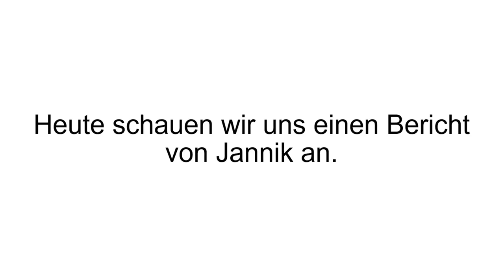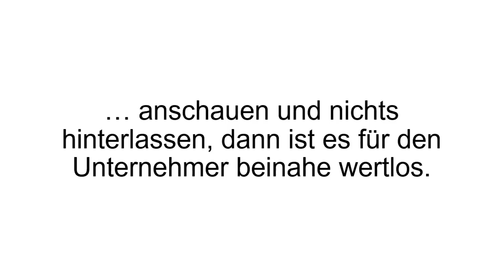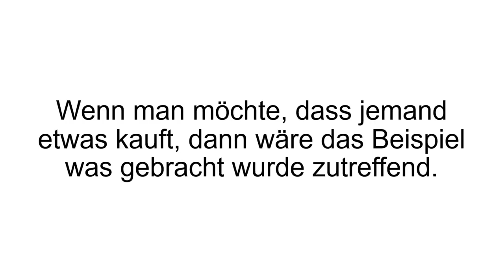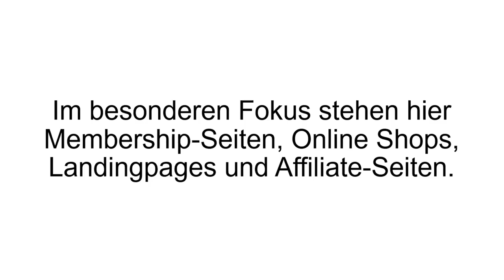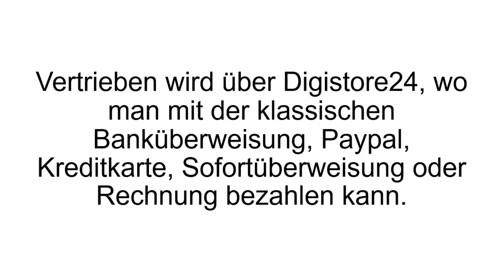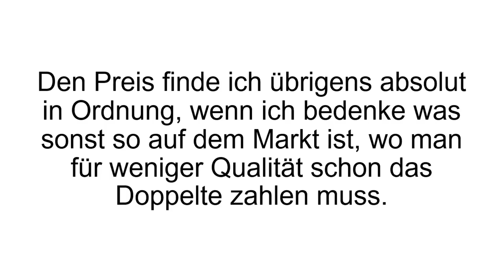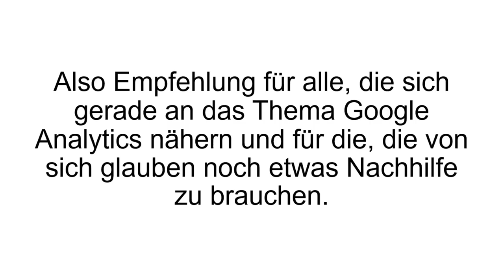[FAZIT] Analytics Conversion Erfahrungen + Review - Google Analytics Training im Test!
Analytics Conversion Erfahrungen. Analytics Conversion ist ein Online Training bei dem man lernt professionell mit Google Analytics und Conversion Tracking umzugehen. Mehr dazu im Video und der Beschreibung!

Der Kurs Conversion Analytics wurde entwickelt von Sam Hänni und Pascal Schildknecht. Beide sind unterwegs im Bereich Online Marketing und haben verschiedene Spezialgebiete, die sich perfekt ergänzen und im Kurs zusammen gekommen sind. Jeder, der eine eigene Webseite hat weiß wie wichtig die Conversion Rate ist. Für Unwissende: Conversion ist eine simple Aussage über die Änderung eines Status: man spricht dann davon, wenn zum Beispiel ein Webseitenbesucher zu einem Newsletter-Abonennten geworden ist oder wenn ein Besucher zum Kunden geworden ist. Zu wissen wie man die Conversion analysiert und optimiert ist also nur von Vorteil. Genau dafür ist dieser digitale Kurs gedacht.

Zum einen lernt man wie man Werbemittel-Tracking-URLs erstellt, damit man einen Überblick hat über den Erfolg eingesetzter Werbemittel. Wenn ich Geld verschwende, weil eine Werbung nicht funktioniert, dann will man es doch wissen oder? Man lernt außerdem über den Nutzerfluss. Dieser sagt aus wie sich die Besucher auf einer Homepage verhalten, woher sie kommen und geben generell einen Einblick auf das Nutzerverhalten.

Der Kurs erklärt im Detail was Conversion Tracking ist und wie man es bei einem einfachen Ziel oder bei mehreren Zielen gleichzeitig anwendet. Mit dem Wissen durch solche Tests kann man ideal reagieren und seine Seite perfekt auf eine Zielgruppe ausrichten. Vorher lernt man natürlich auch wie man feste Ziele definiert. Fokussiert wird sich hierbei auf Membership-Seiten, Online-Shops.

Wenn Du mehr zu Analytics Conversion erfahren willst, dann schau JETZT bei Produkt-Kenner.de vorbei!